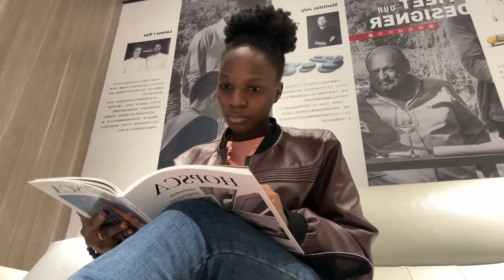A day in my life// bedroom makeover shopping// cooking my favorite childhood meal